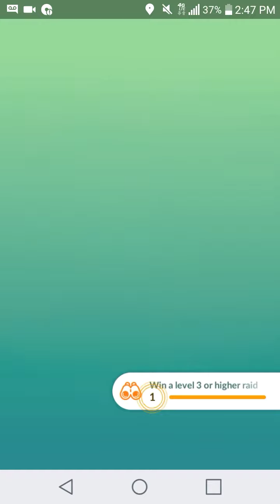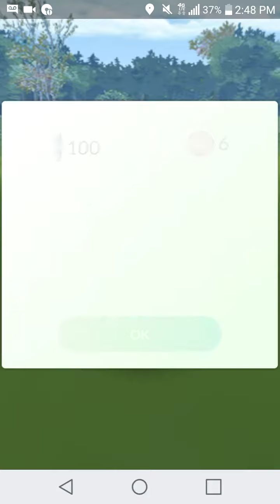Valentine's Day Event. New raid boss Miltank solo with 4 Unique Fighting Pokemon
I like seeing new T3 bosses. Miltank is an interesting choice because of its new movepool. Still, I found it only slightly harder than Chansey.

My Breloom got spammed by Body Slam so many times lol

Still a really easy T3 raid boss like Porygon.

Miltank moveset: Pound/ Body Slam